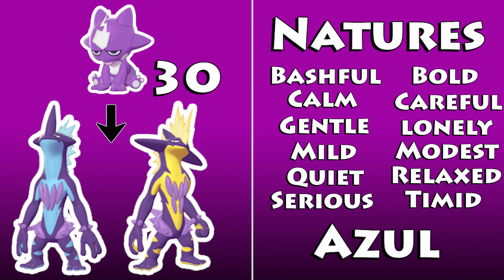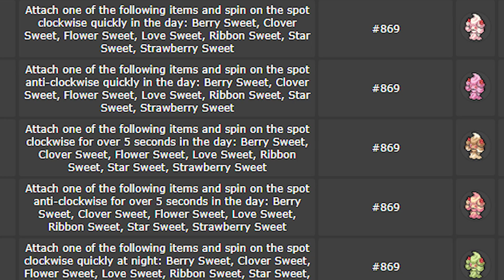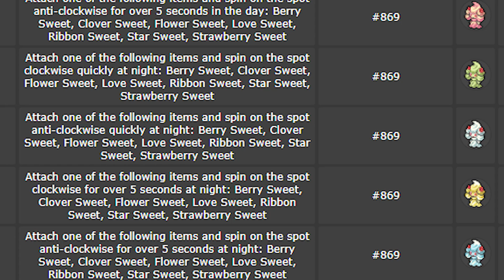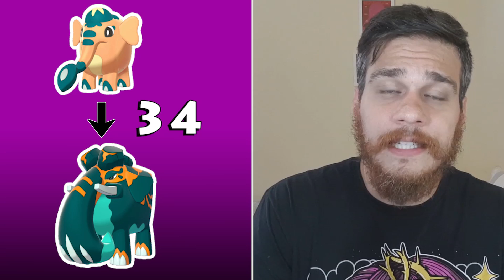COMO EVOLUIR TODOS OS NOVOS POKÉMON DE SWORD & SHIELD ??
PARTICIPE!!

SEGUE!!

Roteiro: Leandro S. Ferreira